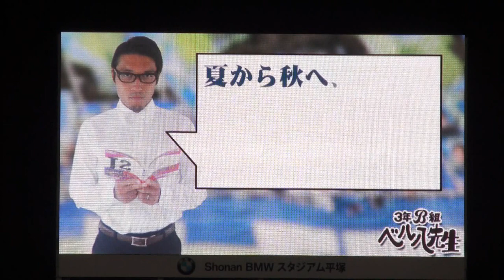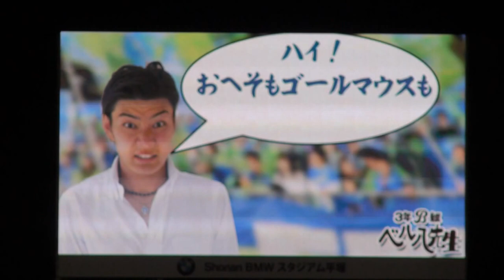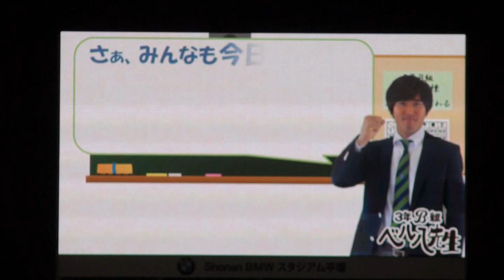2012.9.14 湘南ベルマーレ 3年B組 ベル八先生 第14話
湘南ベルマーレ 放送部制作
ベルマーレの背番号 8 坂本先生による 季節の変わり目、守らなアカン ! の巻
ベルマーレ レジェンド : 柿本倫明 先生 特別出演 !
＃1 GK 金永基 先輩 の ガオー ψ(｀∇´)ψ ベル八先生に初登場 !
三村ロンド氏 監修 坂本ベル八先生 : 坂本紘司 選手

試合はストーリー通りの展開... ＃ 9 キリノ 選手の 2 得点 + 完封勝利 でした
B 組のB は Bellmare の B !!